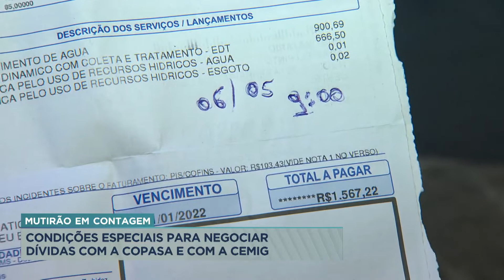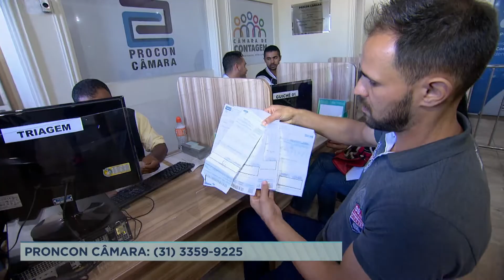Contagem (MG) terá mutirão para negociação de dívidas de água e luz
Moradores de Contagem, na região metropolitana de Belo Horizonte, que tiverem dívidas com a Cemig (Companhia Energética de Minas Gerais) ou com a Copasa (Companhia de Saneamento de Minas Gerais) terão a oportunidade de negociar os débitos com condições especiais. O Procon da Câmara dos vereadores da cidade está preparando um mutirão para fazer o atendimento.